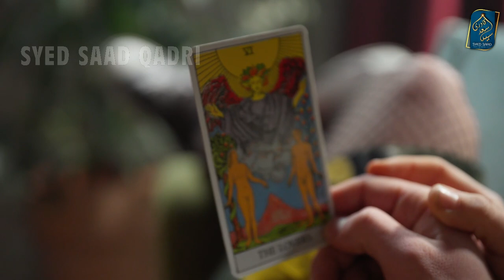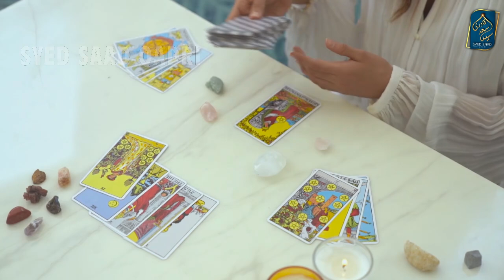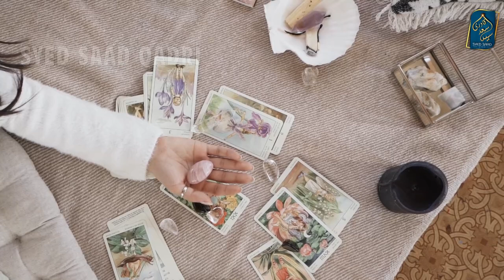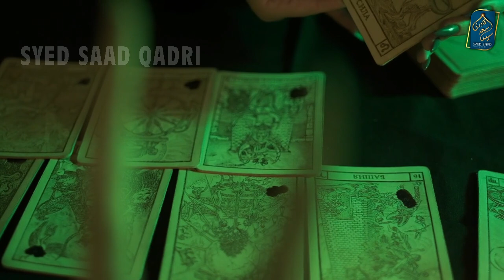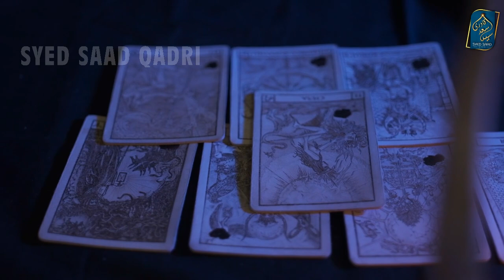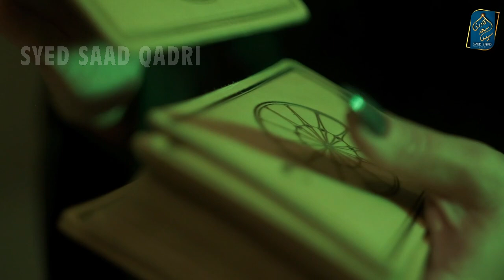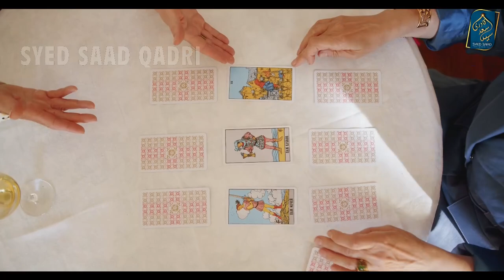Hath ki Lakeer | Qismat ka haal | Tarot Card Reader | Astrology | Palmistry | Numerology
Hath ki Lakeer | Qismat | Tarot Card Reader | Astrology | Palmistry | Numerology